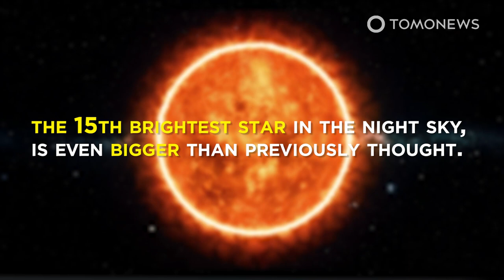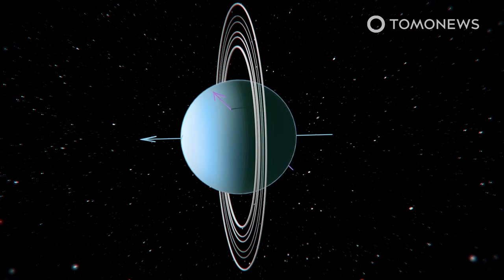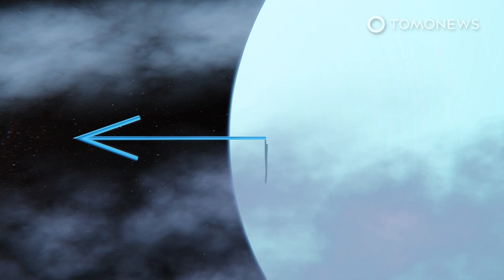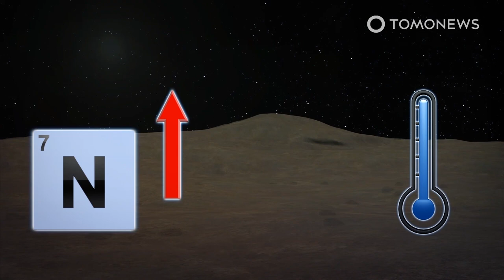Antares Is Even Bigger Than Astronomers Thought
CHARLOTTESVILLE, VIRGINIA — An international team of astronomers has detailed the structure of Antares, the brightest star in the Constellation of Scorpius when seen from Earth, according to a study in Astronomy and Astrophysics.

Writing in a news release, the team says Antares is so large that if the giant star were in the solar system, its surface would envelop the planets from Mercury to Mars.

Furthermore, Antartes’s atmosphere is unusually large and would almost reach Saturn, with a length that is 2.5 times as long as the radius of the star.

According to the team, these observations were made with the Atacama Large Millimeter Array and the Karl G. Jansky Very Large Array.

Additionally, the team was able to see that the giant star’s wind acceleration zone, or the range to which Antares could accelerate solar wind particles, is almost equal to the distance between the Sun and Uranus.